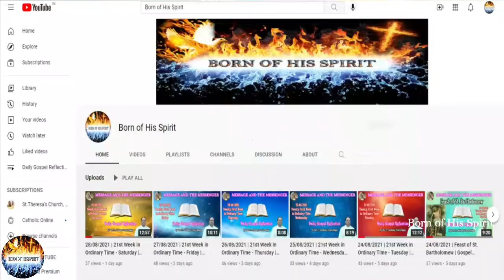05/12/2021 | 2nd Sunday of Advent, Sermon Theme - Prepare the Way for the Lord | By Rev. Fr. Pravin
05/12/2021 |  2nd Sunday of Advent | Daily Gospel Refection | Sermon Theme - Prepare the  Way for the Lord  | By Rev. Fr. Anthony Pravin Rajan |